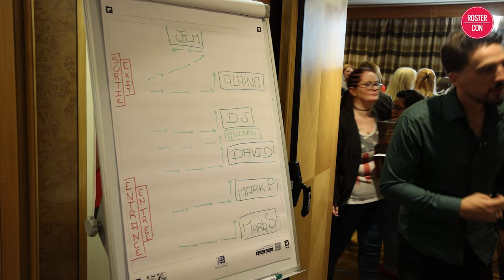DLC5 - Récap vidéo de la convention Supernatural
Pour la 5e édition de sa convention dédiée à Supernatural, People Convention a réuni 7 acteurs de la série : Alaina Huffman, David Haydn-Jones, DJ Qualls, Jim Beaver, Julian Richings, Mark Pellegrino et Mark Sheppard. On vous propose de vivre les coulisses de l’événement parisien en vidéo.